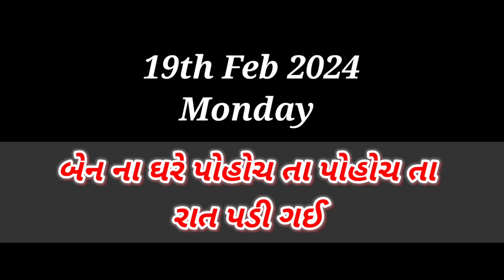બેન ના ઘરે પોહોચ તા પોહોચ તા રાત પડી ગઈ 😍😁 // Anil Charoliya Vlogs // Family Vlogs // Gujarati Vlog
હેલ્લો દોસ્તો આપણી ચેનલ 'Anil Charoliya Vlogs' માં દિલ થી સ્વાગત કરુ છું 😘. જય માતાજી 🙏🏻
આ ચેનેલ ઉપર daily Vlogs જોવા મળશે...
આ ચેનેલ ની અંદર તમને
😘 Life Style Vlog
👪 ફેમેલી vlog
🌾Farmer vlog
✈️Travelling Vlog
👳દેશી vlog

જોવા મળશે
Upload Time :- બપોર ના 4 વાગ્યે 🕓

તમારો સહકાર બદલ ખૂબ ખૂબ આભાર. 🙏🏻 જય માતાજી દોસ્તો 🙏🏻

અને હા ઘંટડી દબાવનું ભૂલતા નય હો. ☺️😇

સહકાર બદલ ખૂબ ખૂબ આભાર 💞😇 જય માતાજી દોસ્તો. 🙏🏻🙏🏻

Anil Charoliya Vlogs Gujarati
Anil Charoliya Gujarati
Anil Charoliya Daily Gujarati Vlogs
Anil Charoliya Vlogs
Anil Charoliya Deshi Vlog
Anil Charoliya Daily Routine Life Vlogs
Anil Charoliya Gujarati Vlogger
Anil Charoliya Gujarati Vlog
Anil Charoliya
Anil Charoliya Vlogs Village
Anil Charoliya Trending Vlog
Khajurbhai
Khajurbhai Vlog
Om And Family
Om And Familly Gujarati
Om & Family
Village
Village Life Vlog
Village Style Vlogs
Dhamu Vlogs
Aditya Goswami
Kushal Mistry
Narshibhai Vlogs
Bipin Dodiya Vlog
Village Life With Goriya Family
Uhu
Manvi Ahir Vlogs
Bipin Dodiya Vlogs
R Gujju Vlog
Krishna Farm
ghayal aashiq vlogs 💗
vaishu bipin couple
Jd couple life
Radhe Life
Narshi bhai Vlogs
Devansh And Family Gujarati
Farmer Life With Sejal
PagalGujju 2
PC Art Family
Anand Sata
Un_Ki_ Baatein
Varsa family vlogs
live village life with surbhi & viren
LIFE at BOTAD VILLAGE Vlogs
Kaushik Asmita Vlogs
Jack official vlogs
Pyaru Gamdu - પ્યારું ગામડું
Kreeshna vlogs
Jd couple life
Kesur King
Dr.Bharat ahir
Life of Thakor
AD,SARKIT VLOG
Bhaliya Jaydip Vlog
The Best Vlog
Rupa Aravind Vlogs
Darshak Kathrotiya Vlogs
Vishu Rajput 360
Parv Kushi and Family
Nisha's Family Vlogs
Tulsi Chauhan vlogs
PC Art Family
jaydeepdpatel
Dhaval Domadiya
AmdavadiMan Ni Duniya
The Mehulo
Parth Parmar Vlogs
Mayur Bansi Family Vlogs
yash gajjar
Rajbha Gadhvi Official
Gujarati Singer
Varsa family vlogs
Anand Sata
Aditya Goswami
Life Of Thakor
Kishu Thakor
Deep Padmani
Amdavadi Man
Desi Boy Sanjay Gadhvi
Life in Wales with Lakhan
MVM Aanjana
Dosti Digital Films
Bharat ahir
village life with dhavan and family vlogs
Varsa family vlogs
Kushal Mistry
Atul Mina Vlogs
Radhika Dihora
Kenil Dhamat
CRAZY BOYS TEAM ZILIYA
Krishna Pandya
SB. HINDUSTANI Vlog & Blooper
2bhai Vlog Gujarati
Solanki With A to Z
Suresh thakor 111
Viraj Rabari Official
girl from village
Krishna rajgor vlogs
 AD,SARKIT VLOG
Gujju Love Guru
Kishu Thakor
Pihu and family vlogs
Natural Life With Dina
rambhai k vlog
V b couple life
Amaru Gamdu Vlog
Ritva and family
The Chirag Thakor
Tofani Dhemu
Tapasya jadav vlog
Spinidia Shorts
GAMDIYO KOLVA NO (Village Life)
Prem Dangar Vlogs
Divyesh Family Vlog
R Gujju Vlog
Kisudi Ni Dhamal
dhaval family vlogs
mukesh.dhapa.04
Jagdish_vlog
Royal Raaja GJ 32
savji patel vlogs
Dev Raval
vijay bhuri vlogs
ashish_thakor_1111
Sunil Bhai Gujarati
The Chirag Thakor
RAJA TIGER JOGANI
Bhavesh Thakor 1111
Varjangbha Manek
SHAILESH PRAJAPATI DIJITAL
Anil Charoliya Gujarati Vlogs
Indian Village Life Gujarat
Mukesh Sarvaiya Vlogs
Nishu & Dev's Vlog
Gujarat Farmers Life
Viku Zala Morbi
D_Khush_01
MVM Aanjana Vlogs
Narshi bhai Vlogs
kathiyawadi vlogs
Vishal ahir
chetana vlog01
Tej Ahir Vlogs
AZAD PANCHHI
Sajjan Education
krishna and family uk
Nisha's Family Vlogs
Bhumi Shel Vlogs
Love Shooting 1
love barber & tattoo studio
GJ3 MOJ
Sunil Bhai Gujarati
MANOJ K
laxman thakor 1111
Mojilabhai
JSK Life
KaranKFacts
ARMY FACTS ZONE
Deep goswami
KOTDA KING
Aashish sovarsiya
Vijay Vanzara Official
jagruti p vlogs Gujarati
Jayshree Patel Official